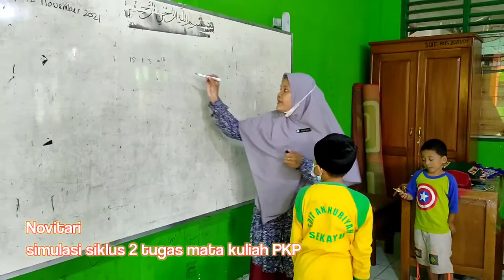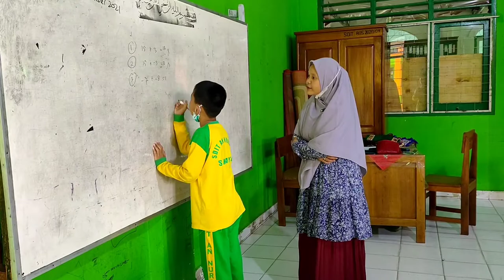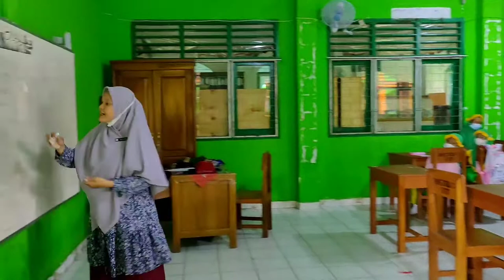Praktek Simulasi siklus 2 tugas mata kuliah PKP Sekolah Dasar SDIT An-Nuriyah